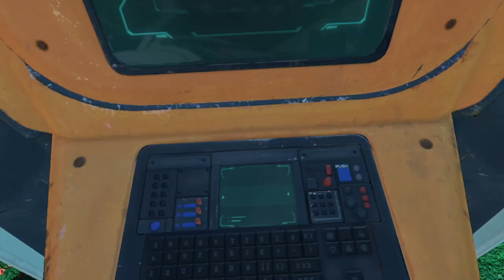Apex Legends_20220413201616